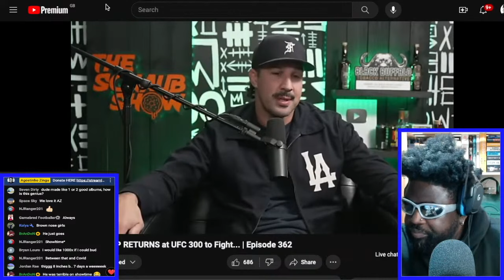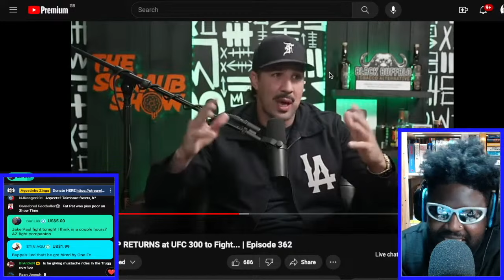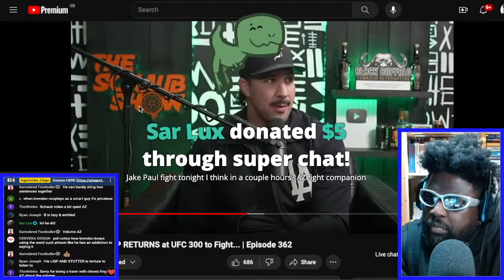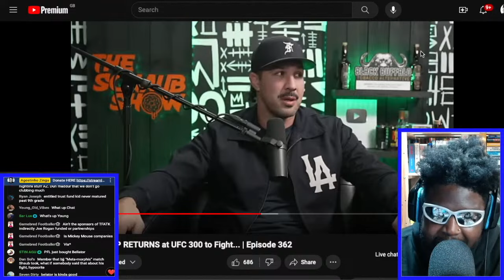BRENDAN SCHAUB SAYS "SHOWTIME FORCED ME TO COVER BELLATOR"